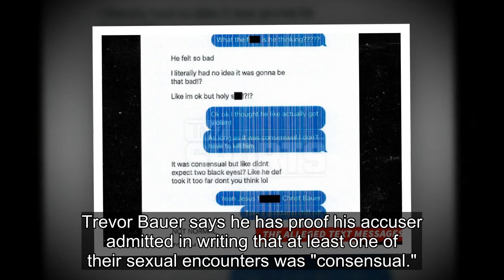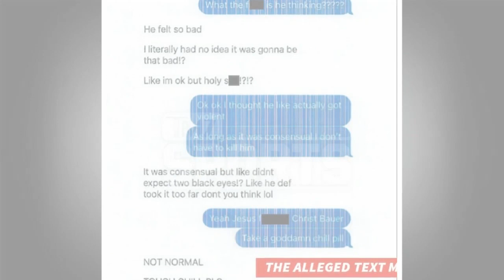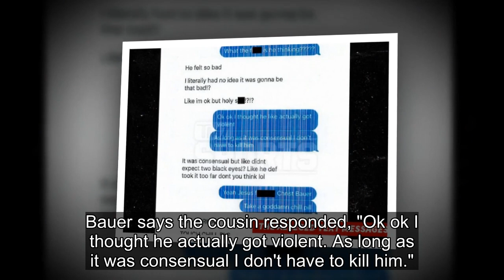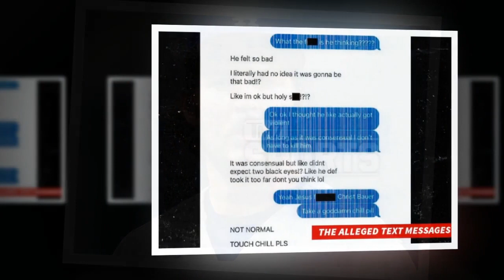Trevor Bauer Accuser's Alleged Injuries Revealed, Couldn't Be Consensual, Attorney Claims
11:50 AM PT -- The attorney for Bauer's alleged victim, Bryan Freedman, asked TMZ Sports to publish an unredacted photograph showing his client's alleged injuries ... saying the damage could NOT possibly be part of a consensual encounter.
"Look at this picture. No one -- absolutely no one -- can c